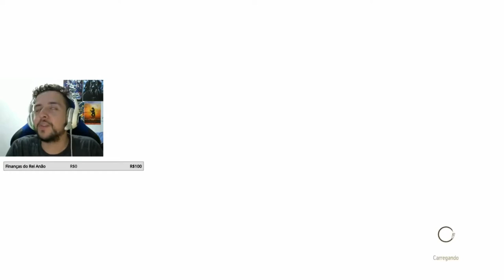BUSCA PELA CIRI EM SKELLIGE! - The Witcher 3: Wild Hunt #15